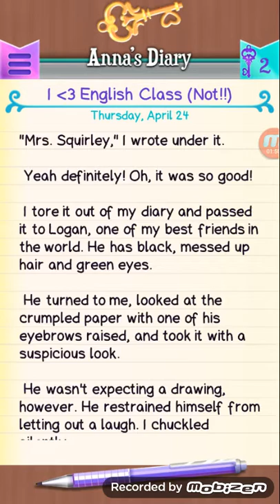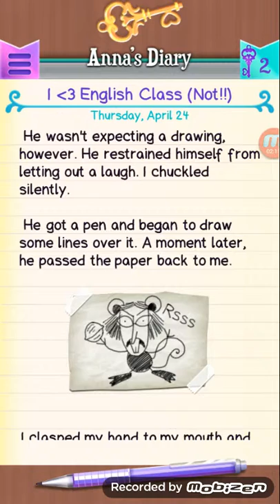Let'sPlay Dear Diary😊|Audrey's Official Gaming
Hi,guys.Welcome back to Audrey's Official Gaming and today we are going to play Dear Diary

Dear Diary is a game where you can have a sneak-a-peek to Anna's diary.At first you receive three keys.Maybe for preparation.So,you unlock each page with one key.In her pages,there is some choices.It was for her future.Sorry for the weird noises that is in there.Please subscribe this and my main channel.Thanks for watching my videos!See you guys next time.Bye.☺☺☺☺😊😊😊😊😀😀😀😀